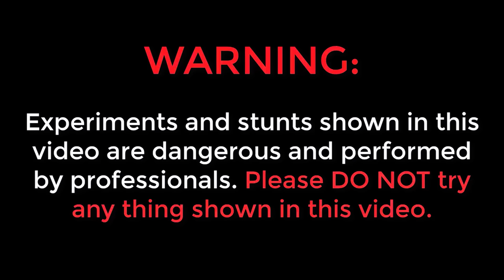RC Car Racing Challenge - LOOSER WILL EAT JOLOCHIP 🔥🔥 ఓడిపోతే జోలోచిప్ తినాలి...😲😲Telugu Experiments